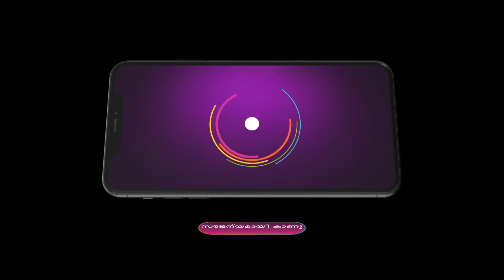Anuraga Ganam Pole | Ep 169 | Preview | Dec, 8 2023 | Kavitha Nair, Prince | Zee Keralam